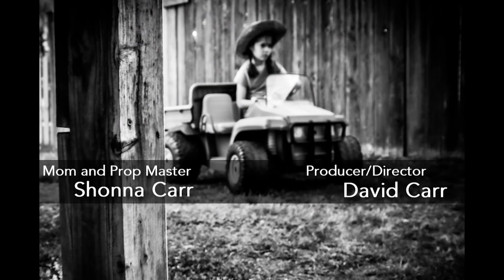Mr Tiger and the Lost Key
This was made as part of Sato48 2020. We enjoyed making it and hope that you enjoy watching!